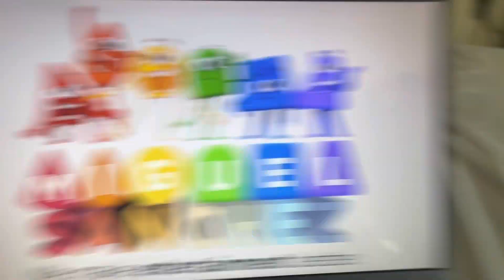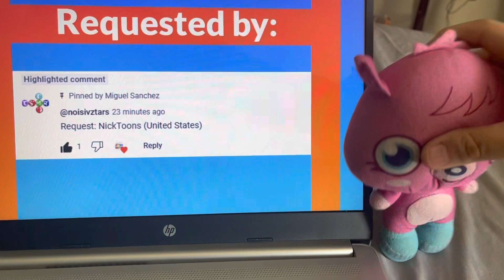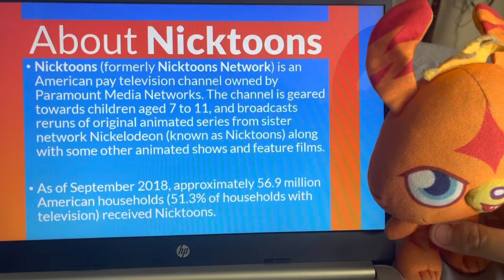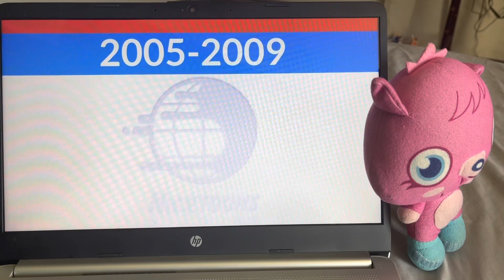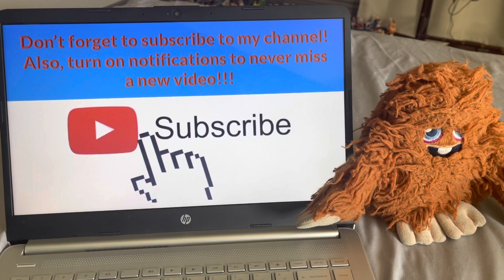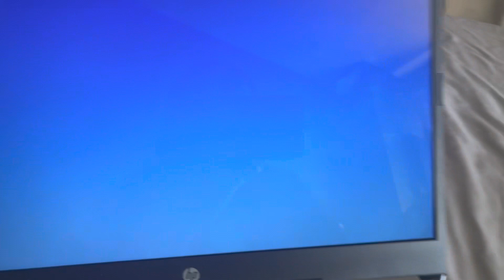Logo History Moshi #107 - Nicktoons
Hello, everyone! Welcome to Episode 107 of Logo History Moshi! For this episode, we are taking a look at Nicktoons! Enjoy, guys!